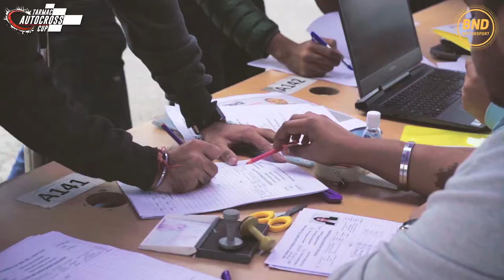Tarmac Autocross Cup Rd1 NZ Video 3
Tarmac Autocross Cup

North Zone, Round 1

Video by: @aayush mandan @rohit singh

Fmsci India